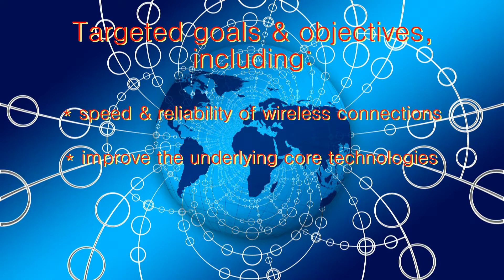5G Explained in One Minute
A basic introduction to 5G.